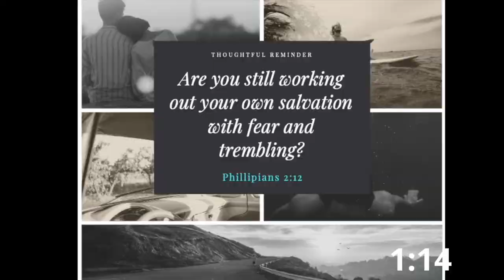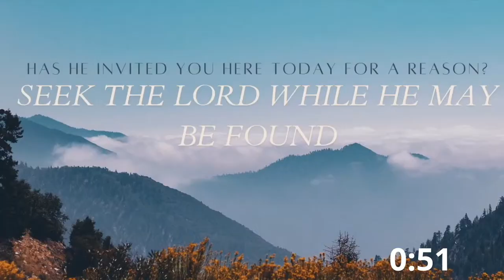Elements of Being a Saint: Applying Information, Understanding, and Wisdom - Eld.Arnold Sandridge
Friday Night Bible Class - April 12, 2024